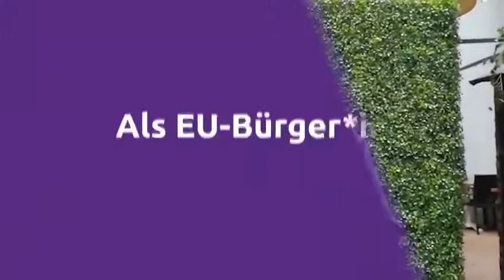Ich darf nicht wählen - Volt Österreich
Wir haben ein großes demokratisches Problem in Österreich und bei diesen Wiener Wahlen 2020! Fast ein Drittel der Wiener Bevölkerung kann nicht wählen, weil sie keine österreichische Staatsbürgerschaft besitzt.
Wir sind europäische Bürger und sollten das Wahlrecht in Europa haben!
Volt Austria und Volt Europa kämpfen um Ihr Wahlrecht!